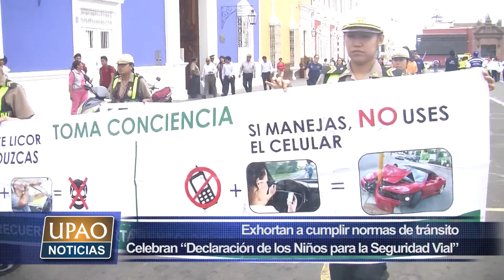EXHORTAN A CUMPLIR NORMAS DE TRÁNSITO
LOS NIÑOS SON LAS PRINCIPALES VÍCTIMAS DE LOS ACCIDENTES DE TRÁNSITO.PARA TOMAR CONCIENCIA DEL RESPETO A LAS NORMAS, LA GERENCIA REGIONAL DE TRANSPORTES ORGANIZÓ UN PASACALLE EN EL CENTRO HISTÓRICO.